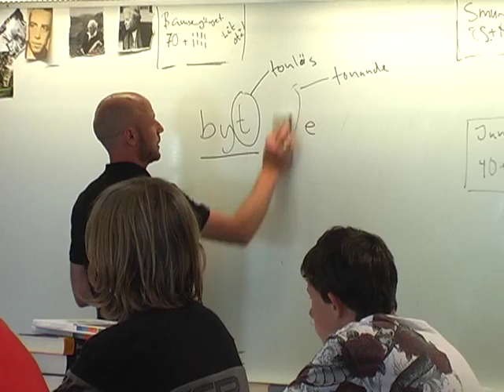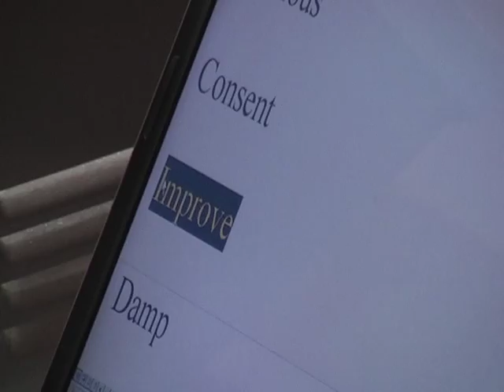Grennaskolans sommarkurs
Grennaskolans sommarkurs i svenska och engelska